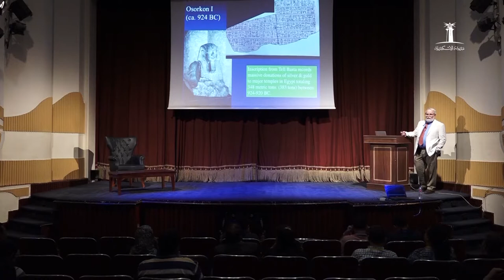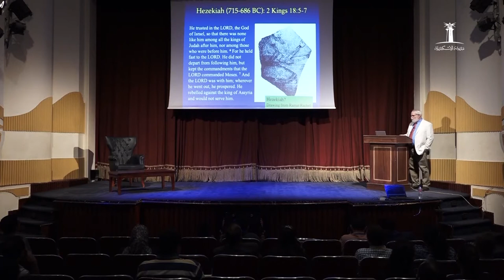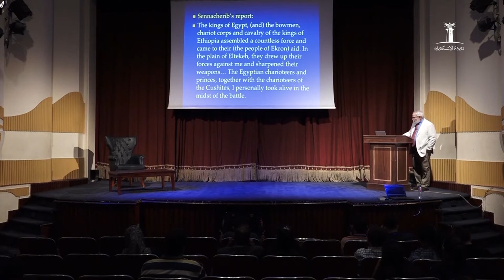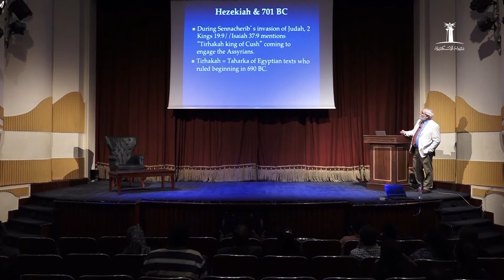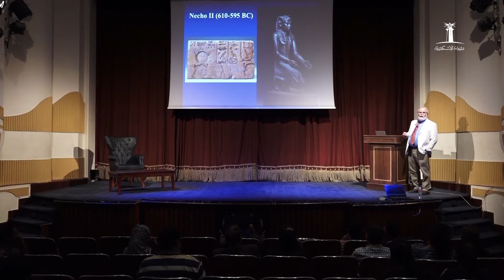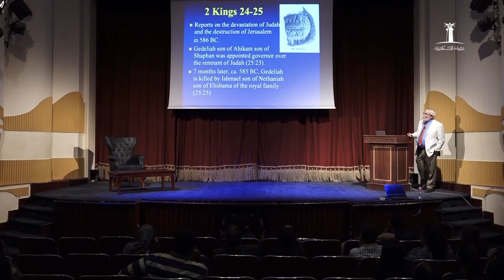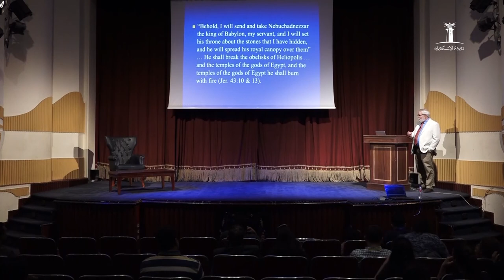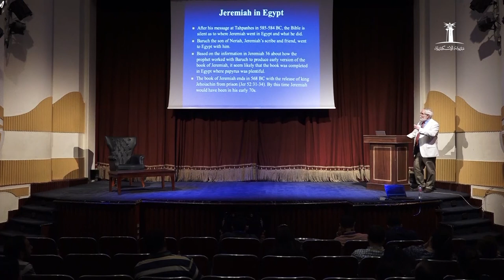Lecture 10: Egypt and Judah till the Fall of Jerusalem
Egypt and Judah till the Fall of Jerusalem
Lecture 10

Prof. James K. Hoffmeier
Trinity Evangelical Divinity School

Alexandria School